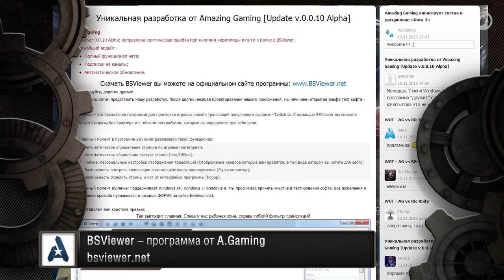Передача "Киберспорт". Брось вызов профи!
В четвёртом выпуске "Киберспорта":
- Что такое ESL?
- Кто вслед за NA'VI гарантировал себе поездку на гранд-финал Лиги Wargaming?
- Кому призван помочь новый раздел на сайте Мир танков?
Кроме того Иван Живица подведёт итоги конкурса на лучший агитплакат и объявит новый. Нравятся танки или такие видео?